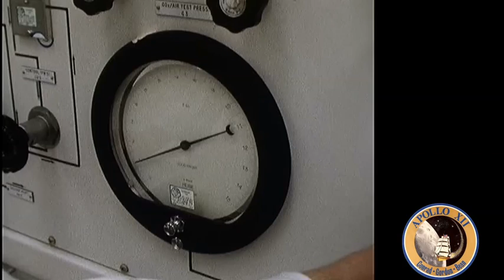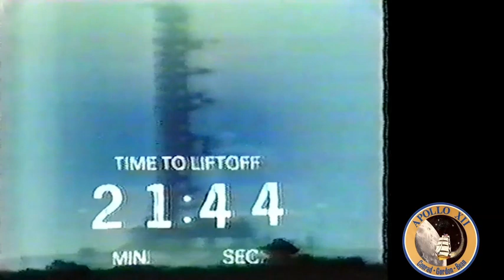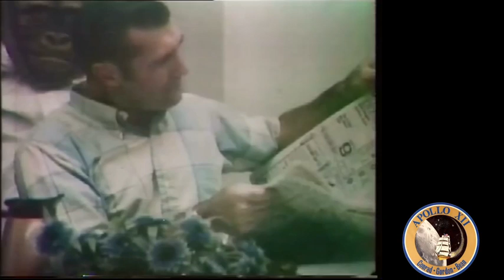Apollo 12 - SCE to AUX (Full Mission 01)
Apollo 12 Full Mission 01 (SCE to AUX)

The Apollo 12 full mission begins with the countdown and eventual launch on November 14th 1969 on the second lunar landing mission. Onboard are astronauts Pete Conrad, Dick Gordon and Alan Bean.

This video covers the last 3 hours _ of the countdown through to launch and orbit. The launch is infamous as the one that was struck by lightning, which caused electrical issues in the spacecraft but not to the Saturn V.

Audio used is the PAO countdown and at about the 1 min 30 seconds point the audio used is the PAO and the Flight Directors loop in separate channels. That loop includes John Aaron's call of "SCE to AUX".

Photos from the pre mission training and video are used to depict events as they happened approximately synched to the actual events. Orbiter Space Simulator AMSO is used for the simulated sequences where original footage is not available.

My thanks to Project Apollo on Facebook for support and providing photos for this series.

All photos, video and audio is courtesy NASA.